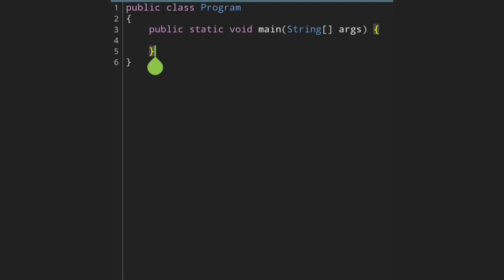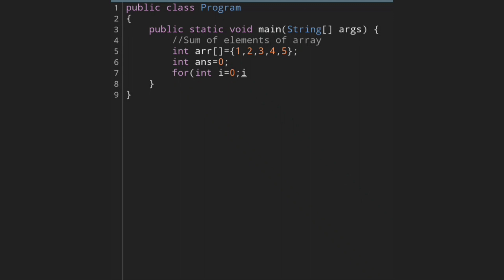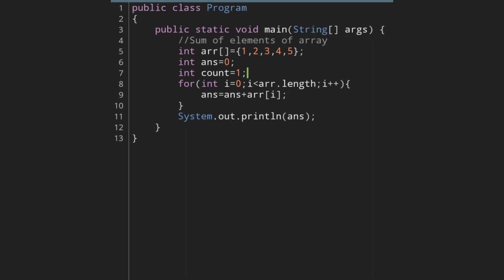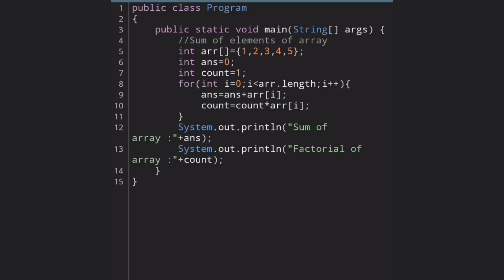Lecture 38-Sum & Factorial Of Elements In Array